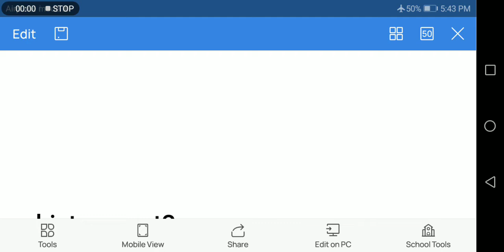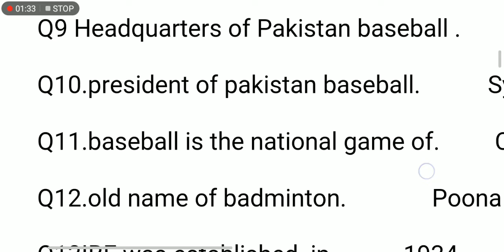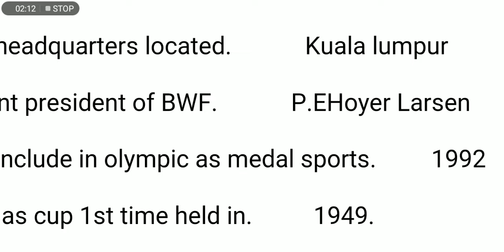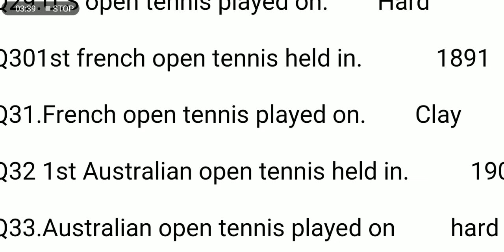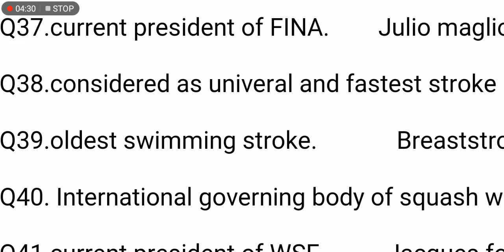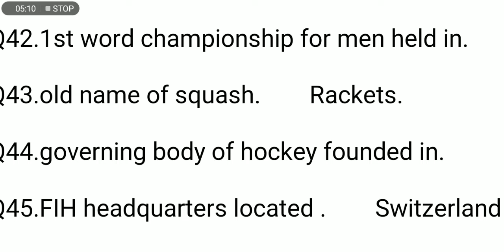Games History Part#2 Most Important MCQS For Lecturer Physical,PET,TSO,DSO& others Exam